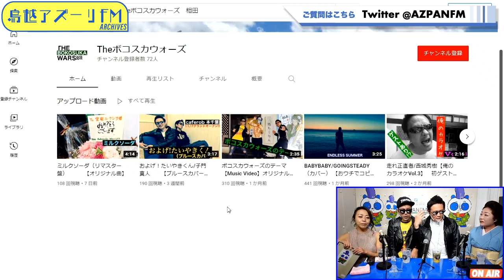2021年11月29日配信 らうんじ「ふじの」ウ･ラ･バ･ナ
MC：Fujino
サブ MC：Nami
ゲスト：ゴリ隊長、想田ソーダ （Theボコスカウォーズ）